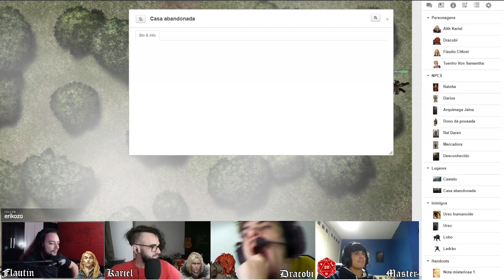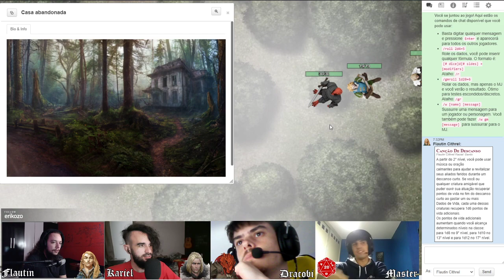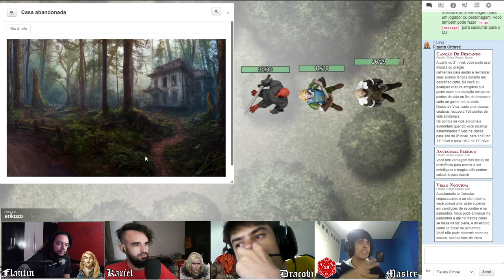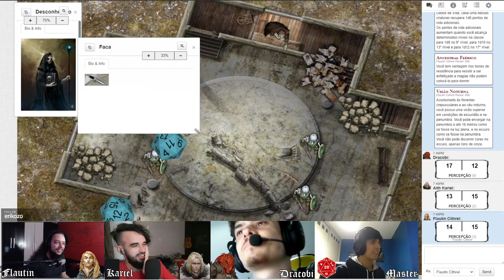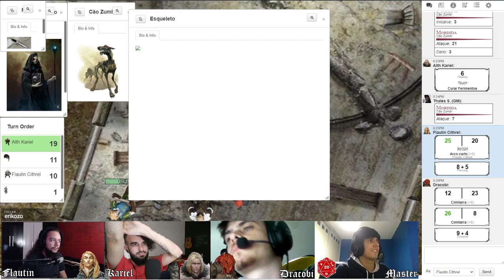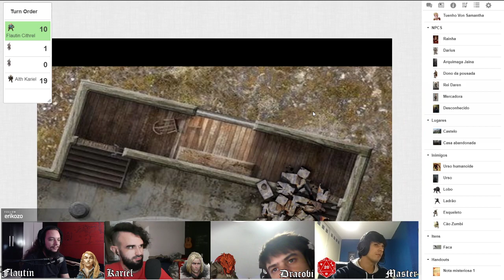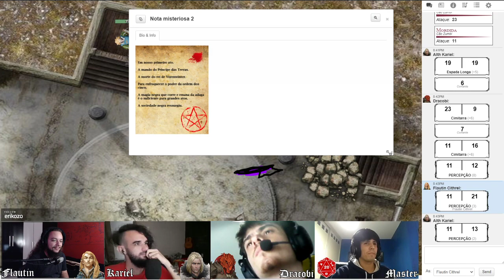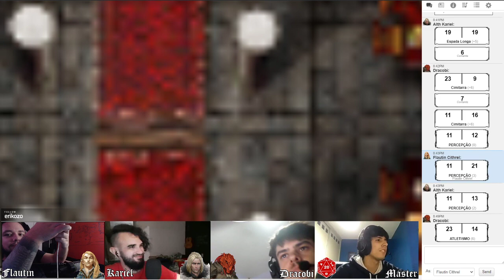Contos de Gurizeidred RPG 1ª Temporada Ep 2.2